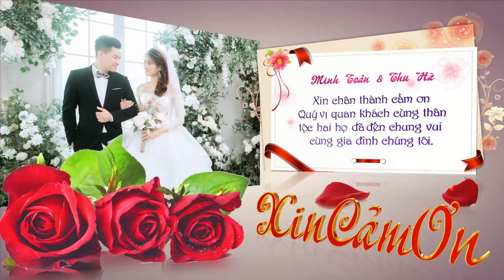Minh Toan & Thu Ha